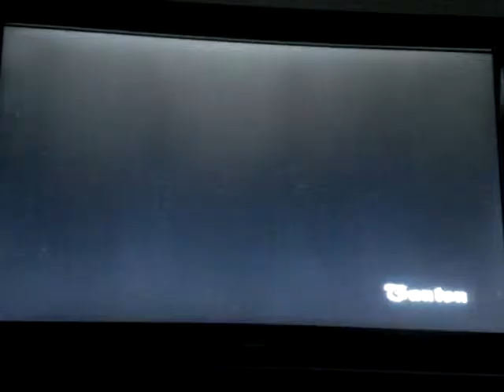Grand theft auto: San Andreas total chaos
Just messing around in Grand theft auto: San Andreas with riot cheats

Weapons: AK-47, Knuckle Dusters, Shotgun, Pistol, TMP, RPG, Fists, Baseball Bat, M4 Assault Rifle

Enemies: Armed pedestrians, Cops, Ballas gang members

Console: Ps2